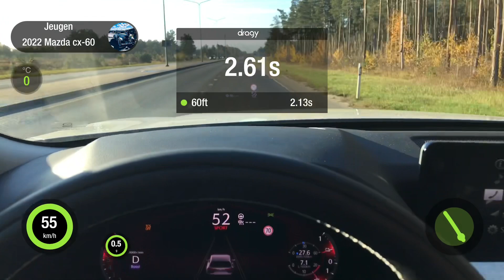Mazda CX-60 2022 PHEV 2.5L 141kw/68kw electric acceleration 0-100kmh measured with dragy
Mazda CX-60 2022 PHEV 2.5L  141kw/68kw electric acceleration 0-100kmh measured with dragy/ Замер разгона Mazda cx-60 Plug-in hybrid 2.5л141кв/68кв электр. 0-100км/ч